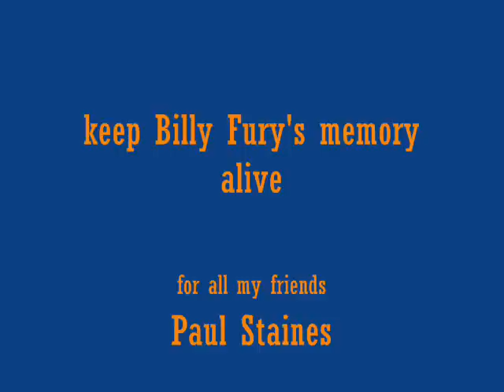Paul Staines sings A Wondrous Place (Billy Fury)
another tribute to the legend, Billy Fury, dedicated to my grandson Alfie and to all Billy Fury fans